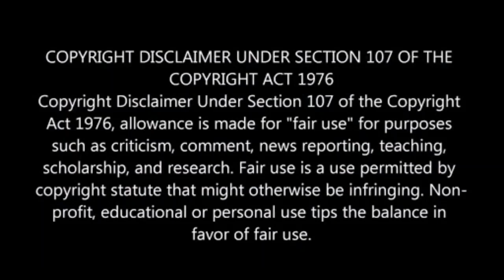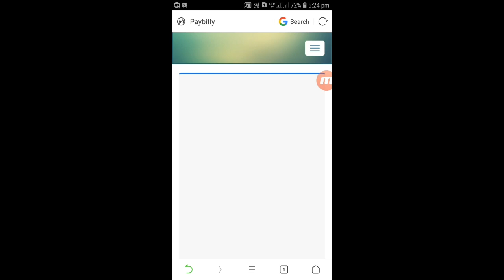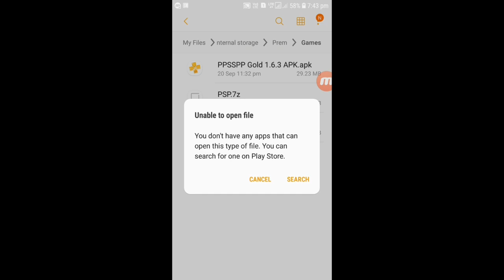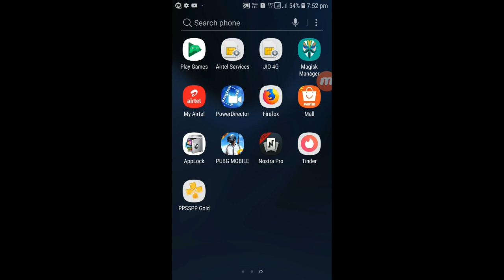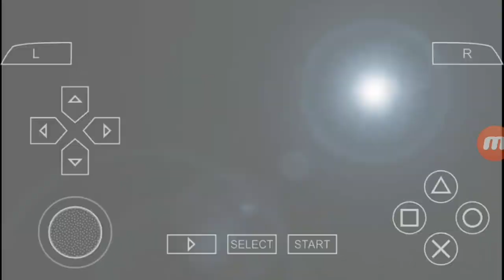How to download and install WWE 2K18 Game For Android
Finally How to install WWE 2K18 Game For Android.